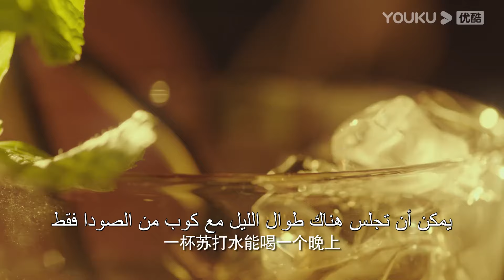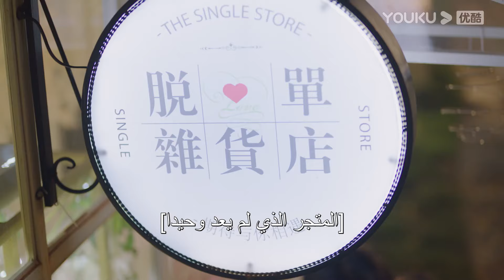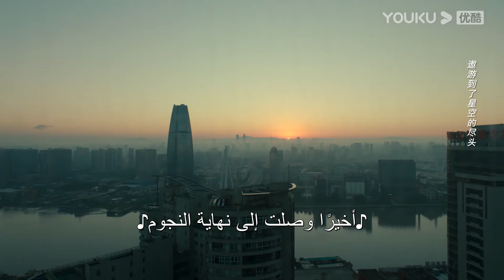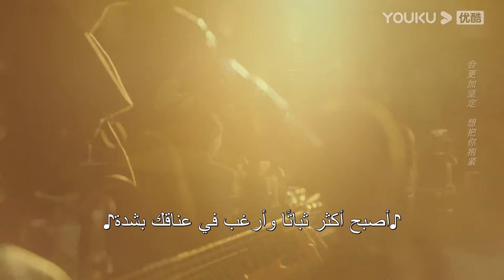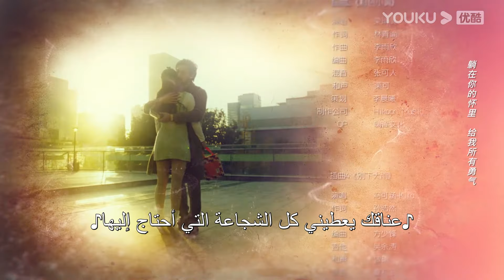"مقدر للقائك"｜الحلقة 01｜لو يان تشي/يانغ زي｜مسلسل حب حضري｜YOUKU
جين رونغ رونغ، المديرة العامة غير المتزوج لمجموعة جين تشاو، تلتقي مع قو تشونغ بي، الصبي الصغير الشجاع في الصواب. بمناسبة موعد أعمى، علم بالصدفة أن قو تشونغ بي هو الابن الثالث غير المرغوب فيه لمجموعة قو. من أجل حل المعضلة الحقيقية، اقترب الاثنان اللذان تزوجا بسرعة تدريجيا من قلوب بعضهما البعض بعد الزواج، وعملوا معا للتغلب على ظل الماضي الذي غلف قلوبهم.

بطولة: لو يان تشي/يانغ زي/ني هان جين/جو جيا يو
الحلقات: 20